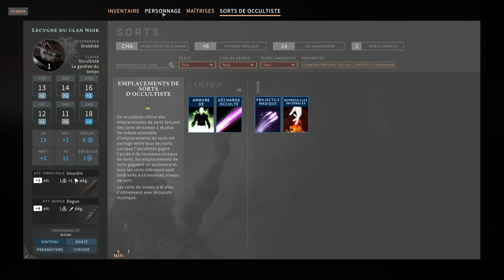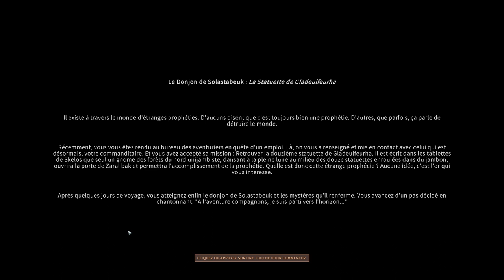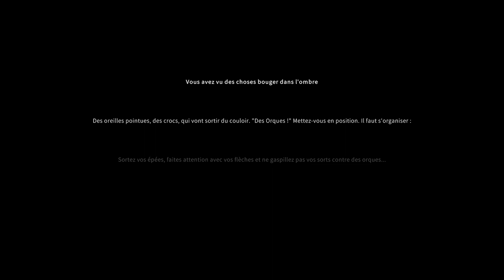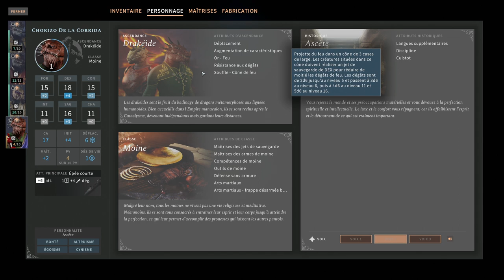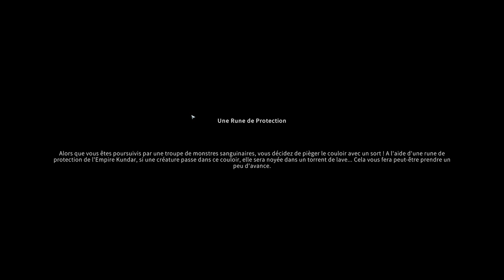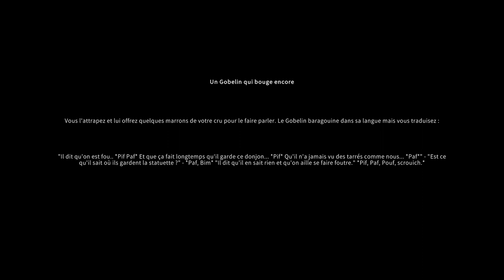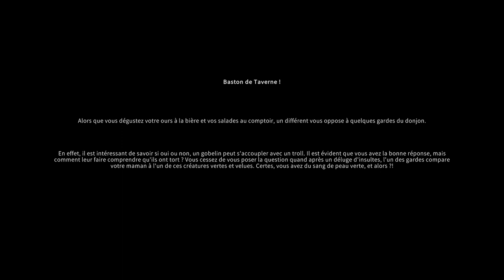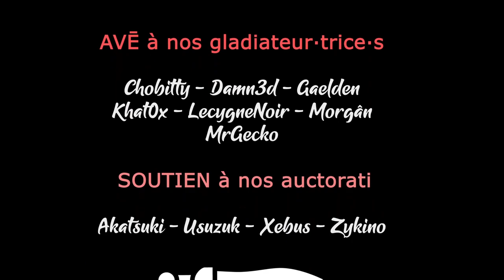Solasta Multi - Quatre Streamers face au MJ! S02Ep01[LecygneNoir- Morrigh4n - SirMadness - Akatsuki]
On teste le nouveau DLC de Solasta avec Morrigh4n, Akatsuki et SirMadness ! Sur la carte Solastabeuk et ses dialogues croustillants !

🎮 : Solasta - Inner Strength
Vous avez aimé ? Vous pouvez nous aider en achetant chez notre partenaire
🔑 : Merci à 119 Minutes et GoG !

- Ardarin
- Broudaff
- Célestin
- Mallevin
- Mangazore
- Papillote
- Zmoi6